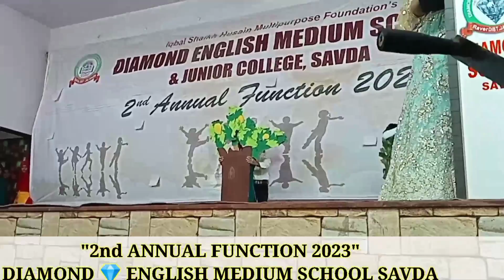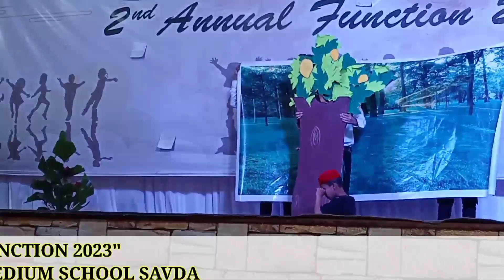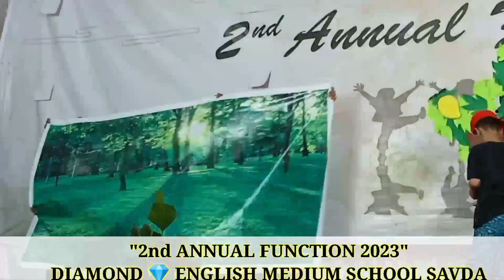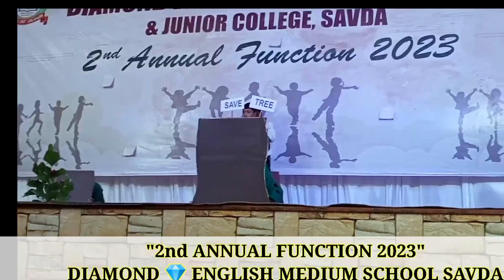"2nd ANNUAL FUNCTION 2023" SAVE TREE SAVE LIFE (Global warming ) DIAMOND💎ENGLISH MEDIUM SCHOOL SAVDA